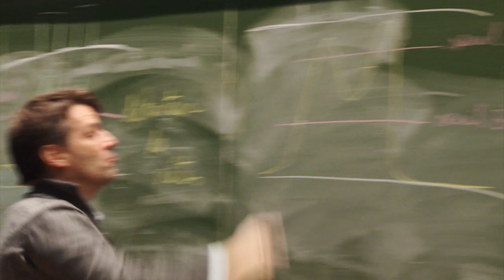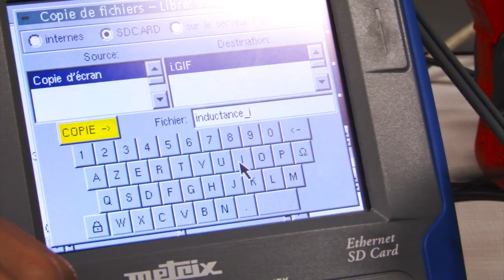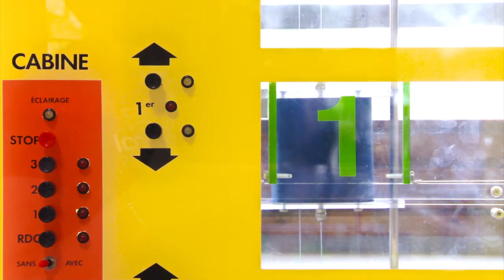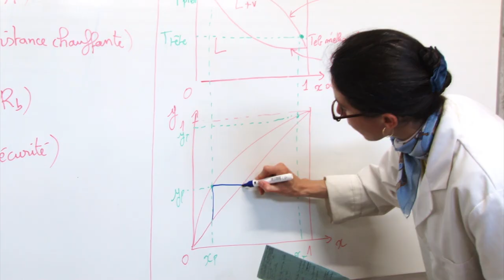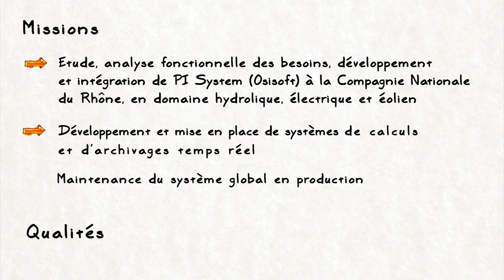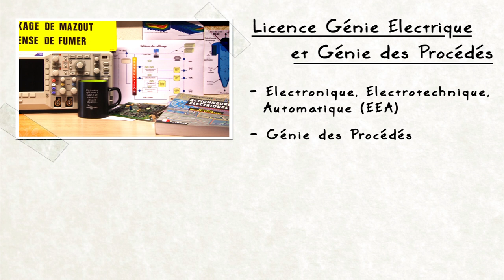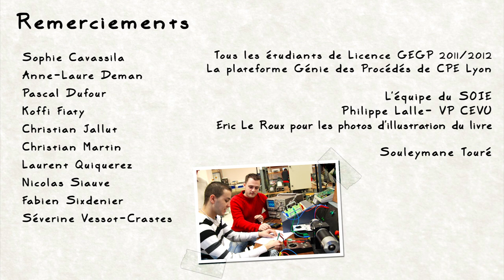Licence GEGP (Génie électrique et génie des procédés) à l'université Lyon 1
A la découverte des licences de la Faculté des Sciences et Technologies de l'Université Lyon 1 : GEGP  (épisode 7/8)

Perdu dans un labyrinthe ? Lâchée au cœur de la jungle ? Stop aux idées reçues !
Expériences, travail en groupe, sorties terrain... Découvrez les licences à Lyon 1